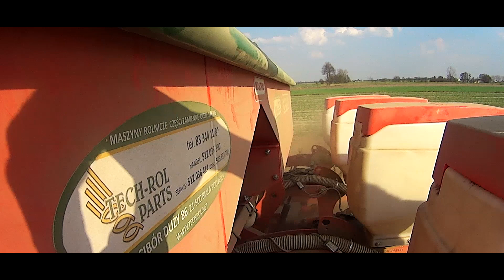Siew Kukurydzy ☆ John Deere, Gaspardo ☆ Lubelskie ㋡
Cześć! Prezentujemy wam siew kukurydzy po raz drugi! Tym razem inny zestaw. Poprzedni film z siewu kukurydzy był 3 tygodnie temu, więc mamy nadzieję że znowu ta sama akcja was nie zanudzi :P

☆ Maszyny:
John Deere 5080R + Gaspardo MTE Telescopica